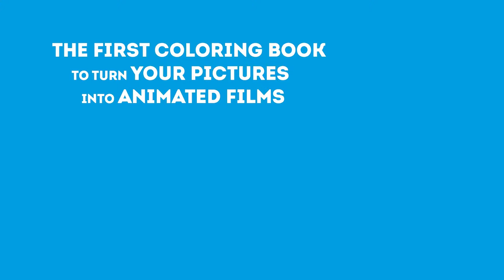Color, Snap, App!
My First Animated Coloring Book
by Claire Fay

Turn your artwork into animated films! Here is a truly innovative coloring book designed to bring pictures to life with the help of a free Blink Book app.

Become an artist and filmmaker in one go with an exciting new twist on the coloring book. Kids are invited to color in the pictures, take photos of them using a free Blink Book app (downloaded separately onto a phone or tablet), and watch them turn into animated films . . . as easy as color, snap, app! With sixteen spreads to color, users are able to produce sixteen animated episodes totaling eight minutes’ worth of video — and will be thrilled to play the role of creator in this cutting-edge blend of art and technology.